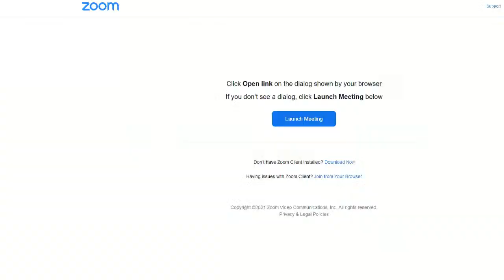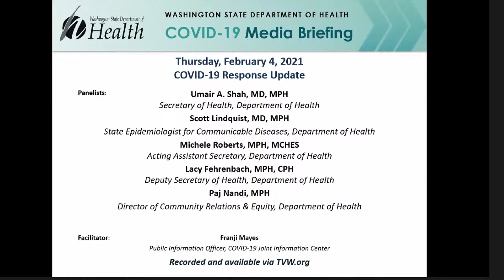WATCH: Washington state health officials provide update on COVID-19 and vaccine response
WATCH: Officials with the Washington State Department of Health are providing an update to the state’s response to the COVID-19 pandemic and vaccine distribution.

The press conference is expected to start at 10:30 a.m. Thursday.

What you need to know about COVID-19 vaccines in Washington Thursday